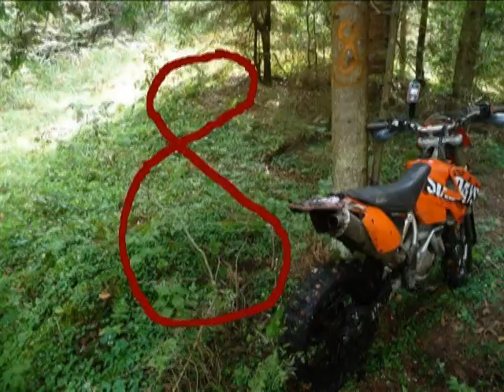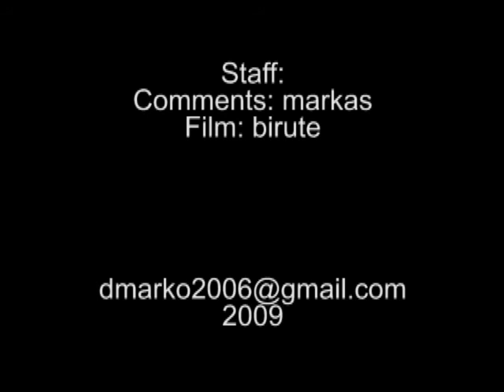Enduro Rally Aukstaitija 2009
Endurance rally Aukstaitija 2009 in Europe Lithuania Moletai